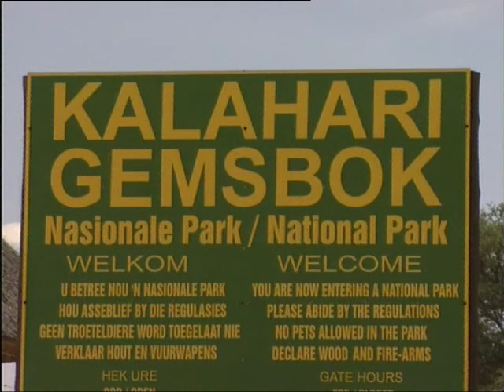Regopstaan's Dream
On March 21st, 1999, at a ceremony in the Kalahari Desert, 300 of the world's remaining Bushmen were granted 125,000 acres of their own land for the first time by the South African government.  Twenty five years earlier, they'd been evicted from the Kalahari by the previous, apartheid government of South Africa who said they were "too westernized" to cohabit with the wild animals in the National Park.  Forced to live in shanty conditions on a patch of land just outside the park, their eviction was just one more chapter in a genocide that had gone on for generations - white settlers who arrived in South Africa in the 17th century had actually hunted the Bushmen for sport.  As South Africa's respected broadsheet, The Mail & Weekly, summed it up, the Bushmen's story is "the most burtal, yet ignored, shame in this country's history."  Regopstaan Kruiper was an elder in the Khomani clan of the Bushmen who initiated the fight to regain control of their ancestral lands.  'Regopstaan's Dream' follows the story of his son, Dawid Kruiper's campaign to make the dream come true - by making sure the South African government honour their agreement to allow him and his extended family rights to live in their Kalahari home.